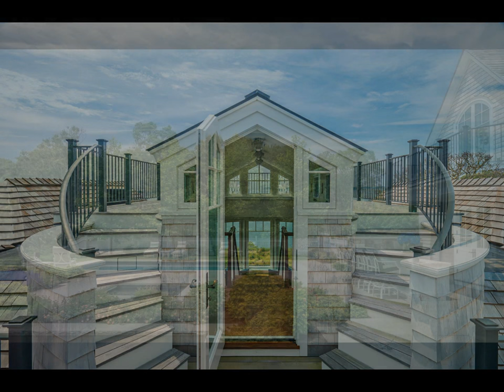Luxurious beach house in Cape Cod, MA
Architecture by Nicholaeff Architecture + Design • Built by Kenneth Vona Construction • Landscape Architecture by Gregory Lombardi Design • Landscape by Schumacher Companies • Interior Design by Manuel de Santaren • Kitchen by Architectural Kitchens • Stonework by Cumar, Inc. • Stone Masonry by The O'Hara Company • Photography by Richard Mandelkorn